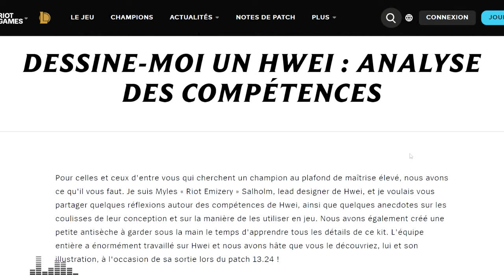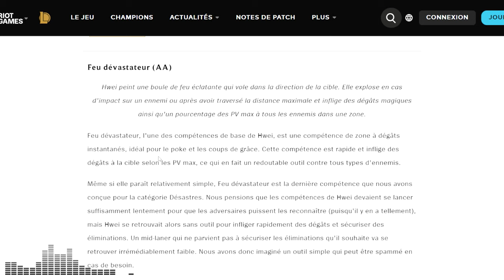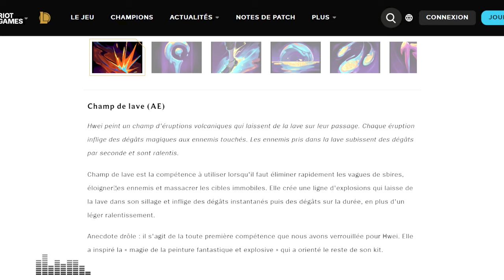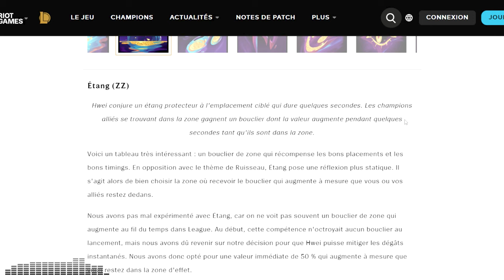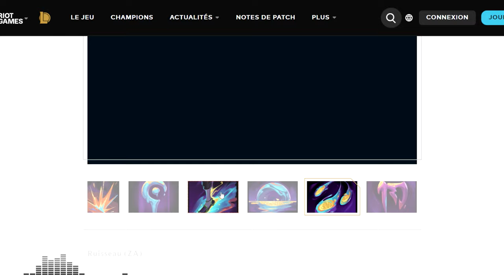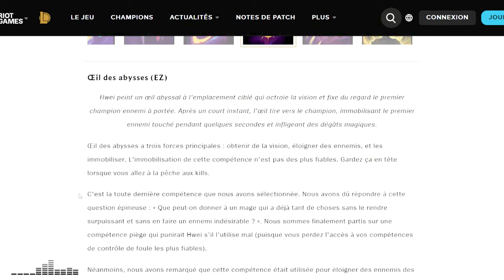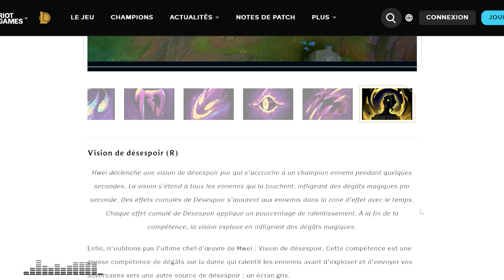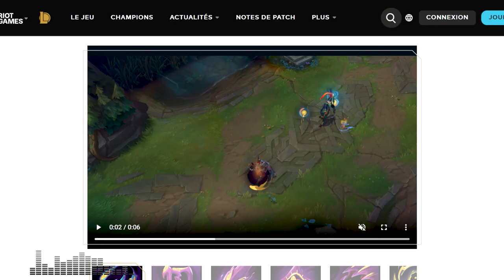ANALYSE DE HWEI - Le PEINTRE et ses 10 SORTS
On analyse les différentes compétences de Hwei, le mage peintre qui dispose de 10 sorts différents !

00:00 Introduction
02:27 Compétence passive : Signature du Visionnaire
8:35 Fonctionnement du champion (10 sorts !???)
13:48 Feu dévastateur (AA)
22:55 Éclair enflammé (AZ)
30:11 Champ de lave (AE)
36:35 Ruisseau (ZA)
41:40 Étang (ZZ)
51:30 Nuit étoilée (ZE)
1:03:21 Visage effroyable (EA)
1:10:07 Œil des abysses (EZ)
1:16:05 Mâchoires chatoyantes (EE)
1:23:39 Vision de désespoir (R)
1:34:08 Impressions à chaud